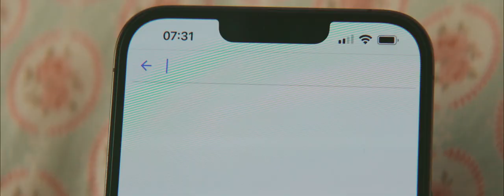Не спи, бо ворог не спить! Територіальна оборона - люди дії. Дамо відсіч окупантам!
Не спи, бо ворог не спить! Наша країна – у наших руках. Територіальна оборона - люди дії. Дамо відсіч окупантам!